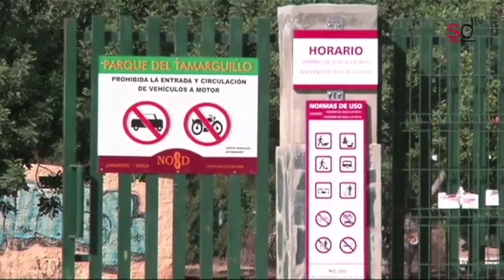Abandono del Parque Tamarguillo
La Asociación de Amigos Parque del Tamarguillo y vecinos de Alcosa denuncian el estado de dejadez en que el consistorio tiene al mayor parque de Sevilla. La ausencia de servicios, accesos, iluminación, vigilancia y pasos de peatones hacen de este espacio de recreo un lugar muy arriesgado para los usuarios.

Imagen y sonido: Cámara13
Locución: Álvaro Martín